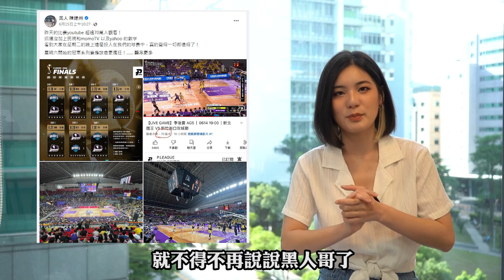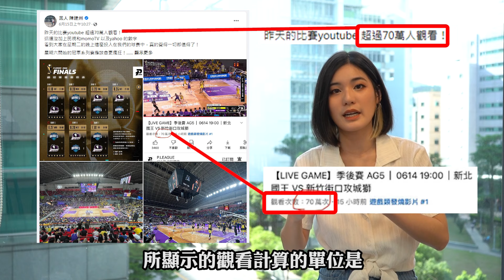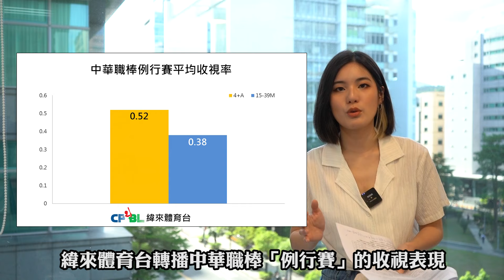【喂~來啦】職籃職棒誰收視率好？「它」的收視率竟然海放全場？｜我說媒事ep.9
前陣子國內外職籃的總冠軍紛紛都出爐啦～
除了討論各聯盟、球團與球員的表現外，
聽說鄉民們也很想知道究竟誰才是收視率冠軍？
沒問題！我們已經幫大家整理好啦！